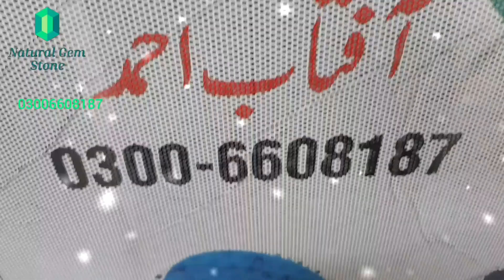Marjan(Coral)Stone !!! Handmade Silver Rings By NGS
Nature Gem Stone
=ZbWKwL
AftabAhmad
Shop address
Waseem Gemstones
Madina Chowk G.M.abad.Faisalabad